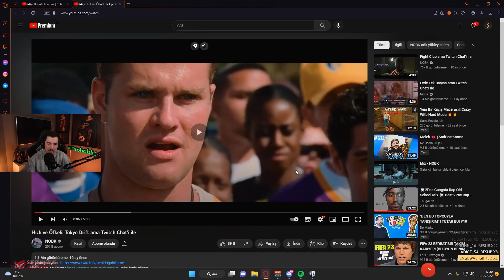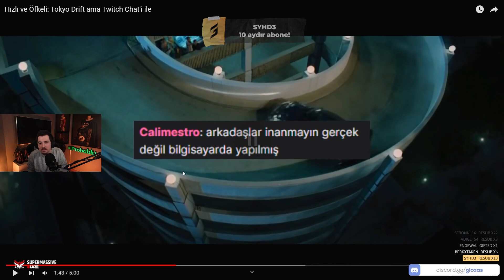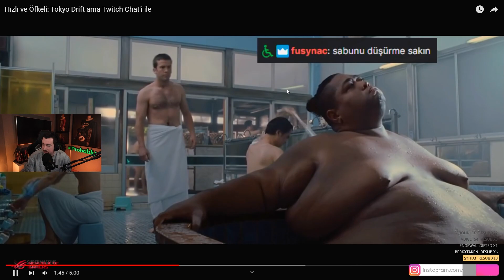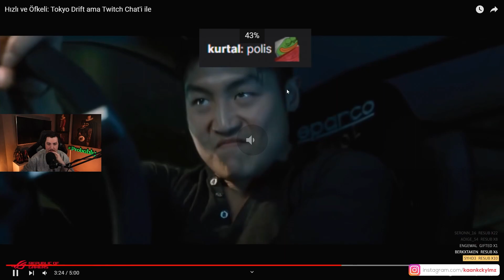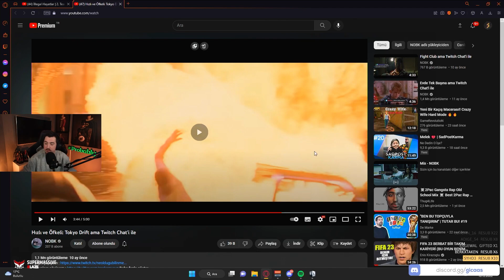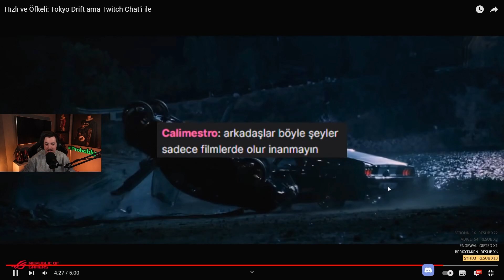Gicaas - Hızlı ve Öfkeli ama Twitch Chati ile (NOBK)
NOBK'nin Kanalı:  @nobk_